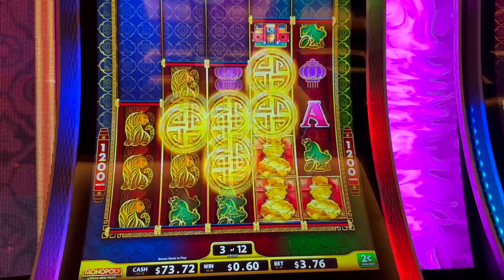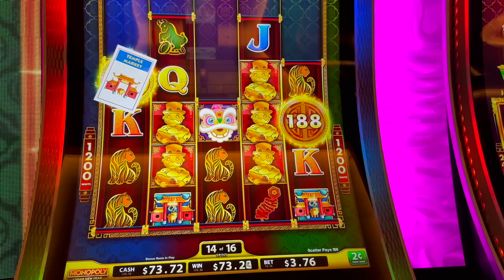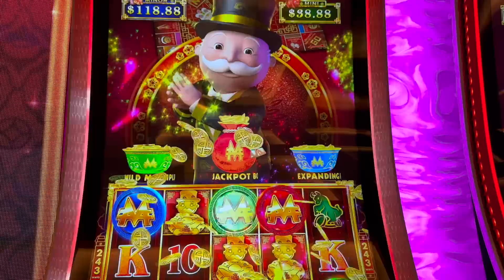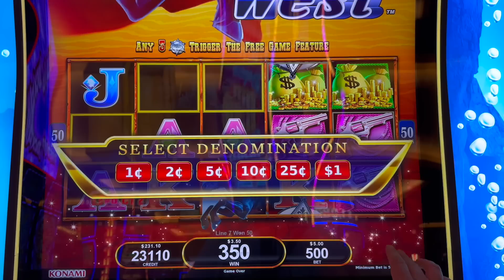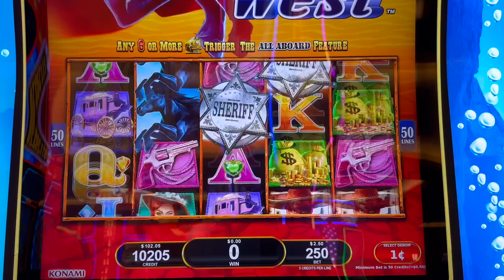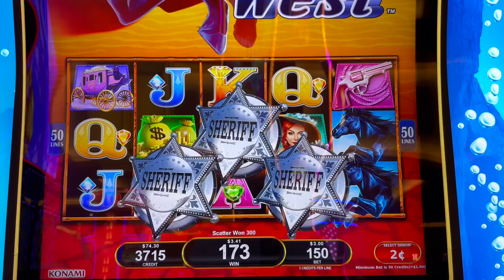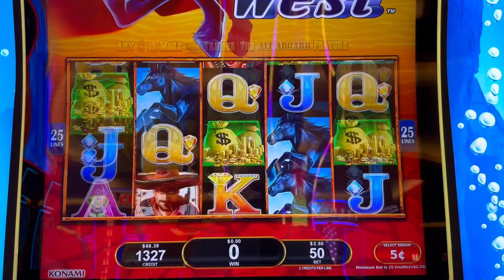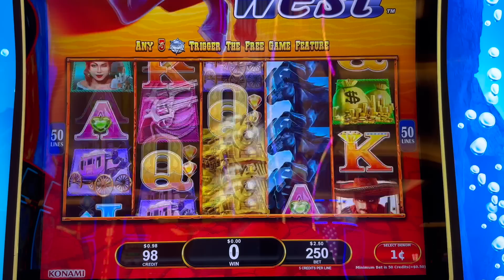🎰 All Aboard Slot Machine has made it to Jackson Rancheria ! 🎰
Thanks for checking out my gambling Slot Channel - Slot Queen . I post videos daily on Youtube and Facebook of myself and Slot Hubby having fun gambling , playing slot machine games and trying for bonuses , handpay wins or a jackpot win . Today, I tried my luck on the All Aboard  slot machine that is brand new to Jackson Rancheria.